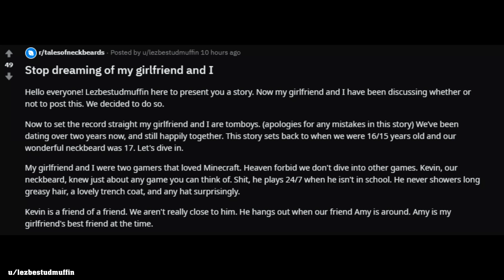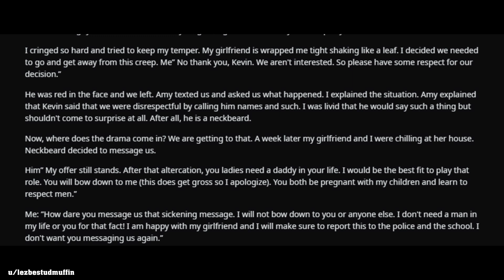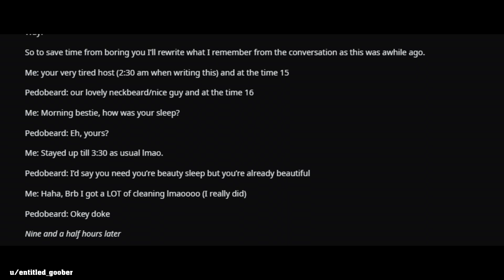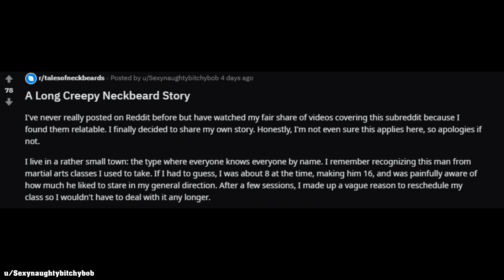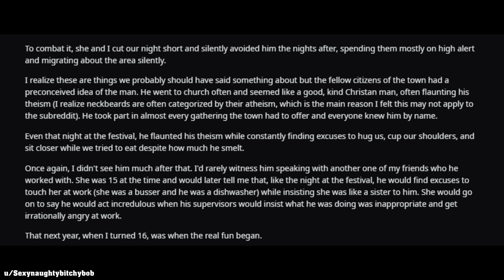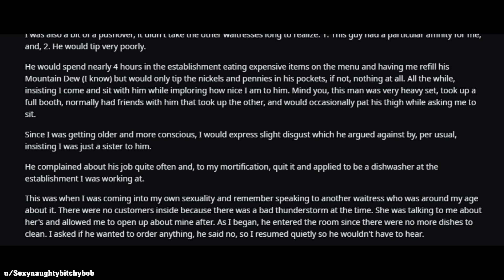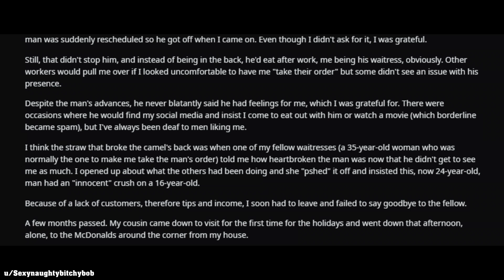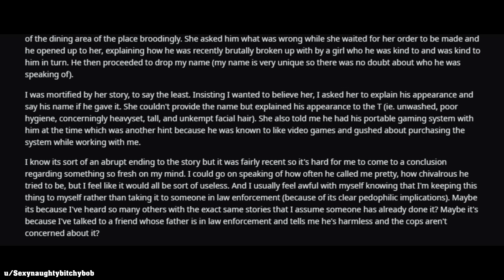r/talesofneckbeard Top Posts of All Time #16